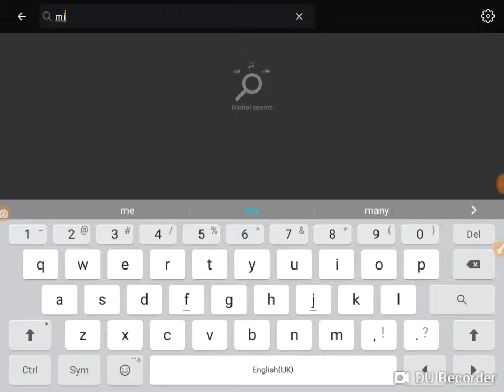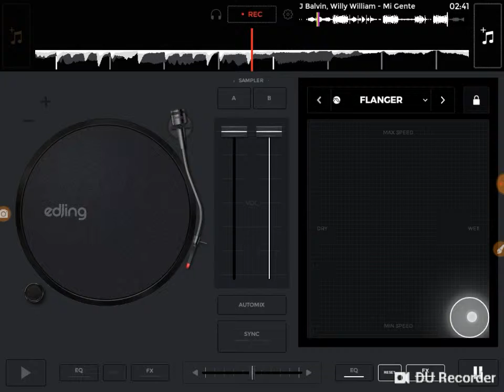Mi gente mix by me (daivik hurnaum)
iOS DOWNLOAD THE APPLICATION FOR FREE ON PLAY STORE(edijing mix)